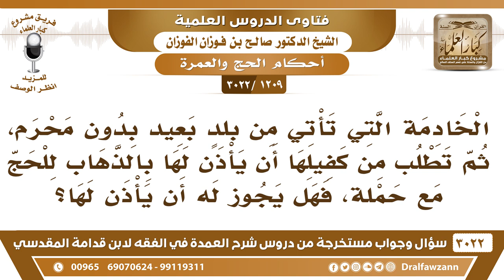[1209 -3022] الخادمة التي أتت بدون محرم، ثم طلبت من كفيلها أن يأذن لها بالحج مع حملة، فهل يأذن لها؟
-"[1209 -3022] السؤال: الخادمة التي تأتي من بلدٍ بعيد بدون محرم، ثم تطلب من كفيلها أن يأذن لها بالذهاب للحج، مع حملة، فهل يجوز له أن يأذن لها؟
الجَوَابُ: والله الأصل أنه ما يجوز لها هذا، بدون محرم، هي امرأة، وهي مسلمة، فالأصل أنه ما يأذن لها، لكن قل لو حج هو وأهله، ما تحج معهم؟ تحج معهم لأنهم لو تركوها يخافون عليها، يخافون عليها فتحج معهم لأن هذا آمن لها، نعم أما أنها تحج بدون محرم مع الحملة فلا أعرف أن هذا يجوز، مع قوله ﷺ [لا يحل لامرأة تؤمن بالله واليوم الآخر تسافر إلا ومعها ذو محرم]، نعم.
للاشتراك في قناة الشيخ صالح الفوزان

للاستفسار والإقتراحات والدعم
رئيس الفريق
لمشروع كبار العلماء